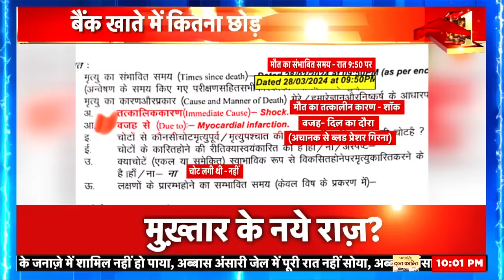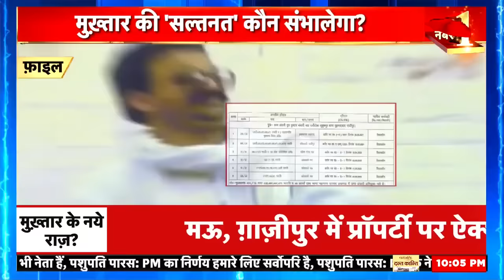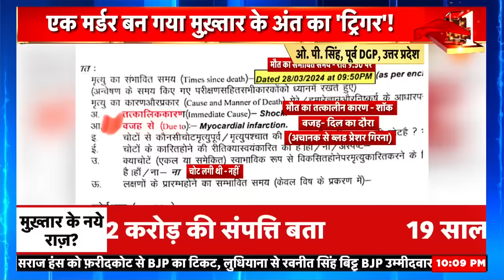Mukhtar Ansari Death News | मुख़्तार अंसारी की सम्पत्ति जान रह जाओगे हैरान | Latest News | News18